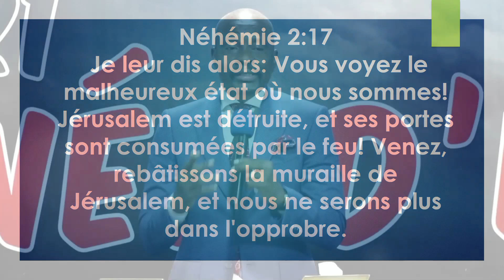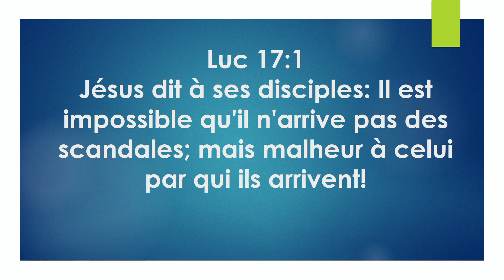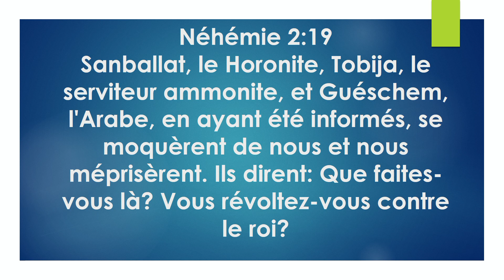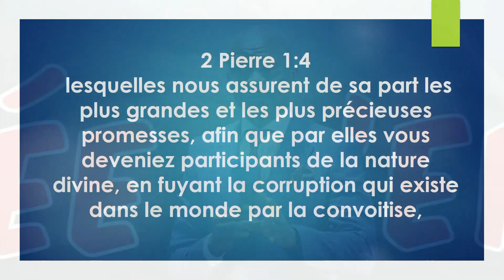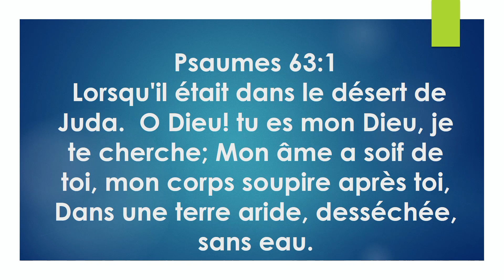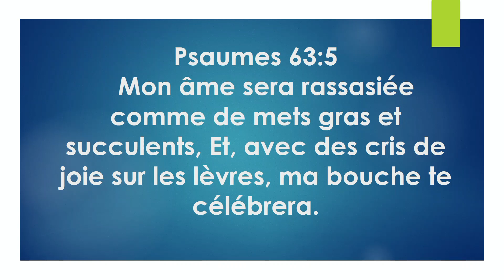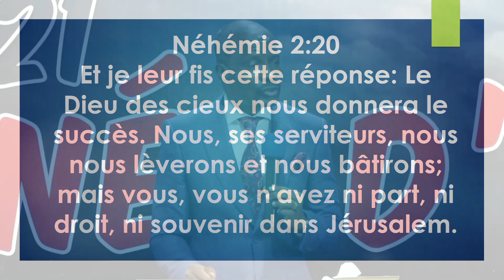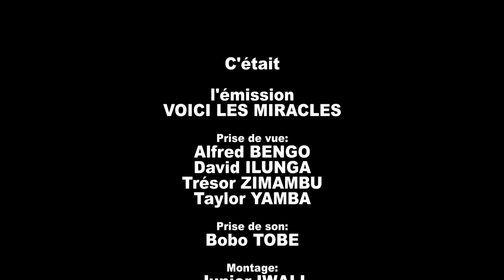Deuxième culte du dimanche 25/07/2021 Message du jour : Levons-nous et bâtissons 6